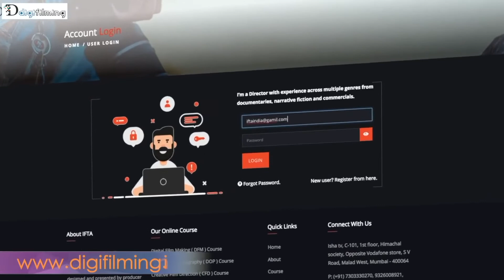यह तीन गलतियों की माफ़ी कभी नहीं मिलेगी ! ( भाग - 34 ) - One Minute Filmmaking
One Minute Filmmaking by Samar k Mukherjee
and contact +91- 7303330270, 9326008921